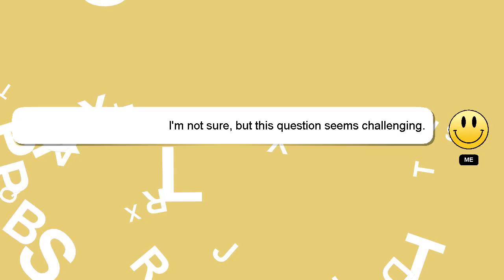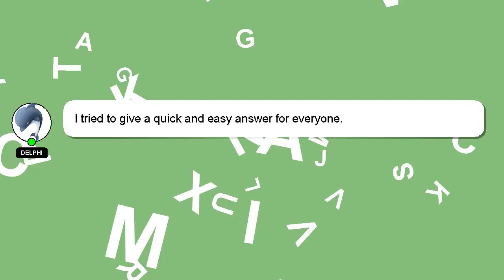Android : Android - How to pass HashMap String,String between activities?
to HashMap between Android How activities? Android String,String -  pass :